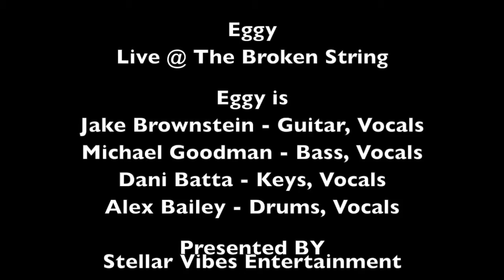Eggy - No Rain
Eggy
"No Rain"
By Blind Melon

LIve @ The Broken String
11-09-19

Presented By Stellar Vibes Entertainment

All rights to this song owned by Blind Melon